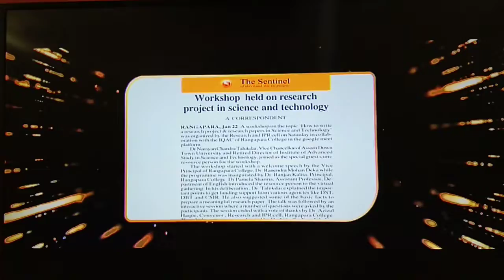Award Nomination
Award Category: Outstanding Educational Leader

Introduction: Dr Ranjan Kalita is Principal of the Rangapara College, Sonitpur, Assam

Achievement: Developed Green Campus and Launched a Series of Student and Faculty Development Programmes during the Pandemic

Dr Kalita believes that the biggest responsibility that he shoulders as the principal of the college is to help his students and staff members explore new perspectives, avenues and opportunities to nurture their talents.

From establishing his college as a green campus to actively promoting and participating in NSS activities; from workshops and webinars for the development of faculty members to ensuring improved learning outcomes for his students during the pandemic; Dr Kalita has launched a series of programmes and activities to bring out the best in his students and staff members.

Development of Green Campus

Home to several wildlife sanctuaries and national parks, Sonitpur is one of the greenest areas in Assam. Considering the ecological significance of the district, Dr Kalita decided to transform the Rangapara College campus into a green campus. The green college campus is a commitment made by the college administration and its students to the environment and sustainability of their surrounding ecosystem. Furthermore, the campus has instilled a sense of pride and responsibility among its students for the conservation of nature. Taking this ahead, the green campus study and maintenance has also been made a formal part of the fieldwork-based paper of Environmental Studies at the UG Level.

Due to Dr Kalita’s efforts, Rangapara College has also been awarded the District Green Champion Certificate of Sonitpur District for the Academic Year 2021-22 by the Mahatma Gandhi National Council of Rural Education – Department of Higher Education, Ministry of Education. The award celebrates the institution for successfully setting up the Swachhta Action Plan Committee, adoption of implementation of the best practices in the areas of Sanitation, Hygiene, Waste Management, Water Management, Energy Management and Greenery Management.

Key Activities and Initiatives

In addition to the development of the Rangapara College campus as Green Campus, Dr Kalita has also launched a series of student development and faculty development activities and initiatives on the campus to enable and empower them to grow in their academic and professional career.

Blended Teaching-Learning Seminar: Pandemic was a tough time for students as well as faculty members alike. While during the 1st wave of the pandemic, the digital divide and access to the internet and gadgets proved to be a challenge, the 2nd wave brought forth its own set of challenges, i.e., dealing with the hybrid mode of learning wherein the college was partially operational in physical and online modes. To address this challenge and equip his staff members with adequate tools and knowledge, Dr Kalita organized seminars and workshops on Blended Teaching-Learning Mode for the faculty members. The workshop focused on how to ensure academic continuity amid disruptions and adapt to the new normal of hybrid learning mode.

Environment Workshop: Being awarded the green campus award, Dr Kalita took the responsibility of making faculty members and students equal stakeholders in the maintenance and sustenance of the ecological balance on campus. To this end, a series of seminars and workshops were held on campus to sensitize students and faculty members towards environmental challenges and concerns and to highlight their role in ensuring that the campus remained clean and green.

Free TET Coaching: The college organized free coaching and training for students for the Teachers Eligibility Test on Campus to help aspirants from poor and rural backgrounds to get adequate guidance and training to take on the competitive examination.

Social Outreach Programmes through NSS: Along with his responsibilities towards his students and staff members, Dr Kalita also understood the part he had to play for the society and people around it. To this end, he coordinated several social outreach programmes with the help of his students. With the help of volunteers from the National Service Scheme of Rangapara College, Dr Kalita launched a food distribution drive to poor and marginalized sections.

The NSS team ensured the availability of food to over 50 Needy and Homeless people during the pandemic. In addition to this, he also held a door-to-door awareness campaign to promote social distancing and guide people to follow COVID Appropriate Behaviour. The work and social outreach programmes carried out by Dr Kalita and his team have been recognized by the Mahatma Gandhi National Council of Rural Education. The recognition lauds him for the formation and management of 5 Volunteer teams as part of the Beat COVID Campaign Initiative.